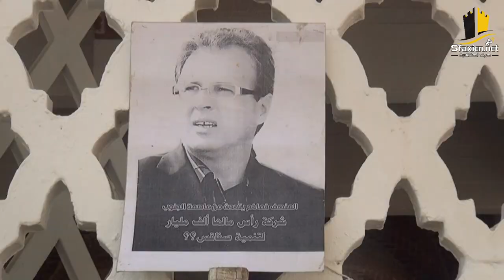جنازة الفقيد منصف خماخم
جنازة الفقيد منصف خماخم : رجل الأعمال و الرئيس السابق للنادي الصفاقسي وأحد رموز ولاية صفاقس